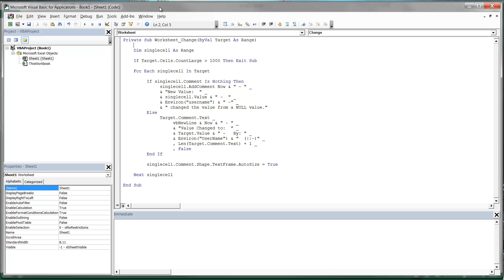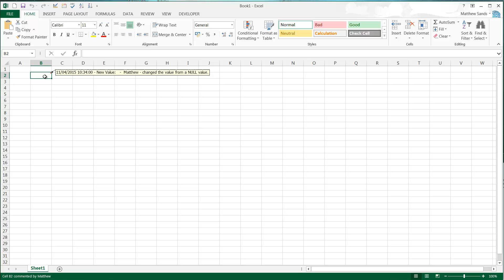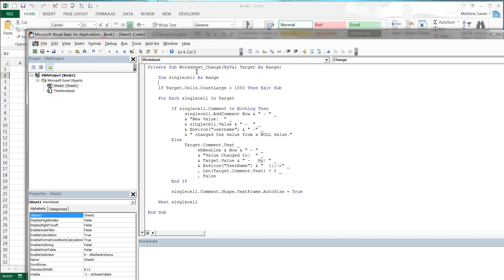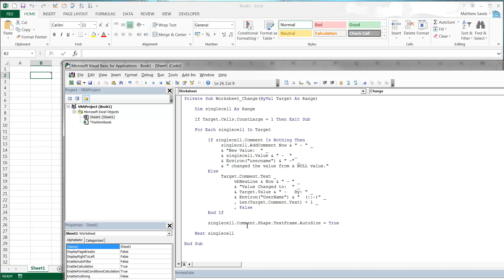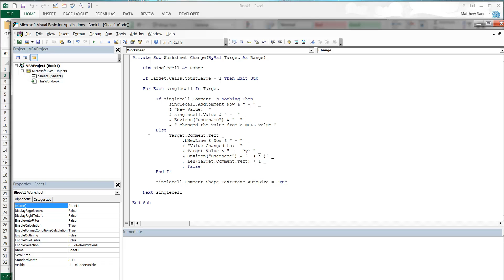Weekly Excel Hacks - Episode 16 - Automatic Change Log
How to use vba to create an automatic change log in your spreadsheet.